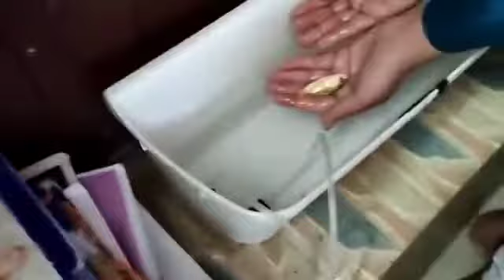gold fish and koi carp unboxing video by shivanshu fish vlog